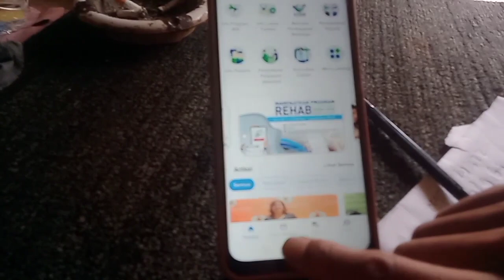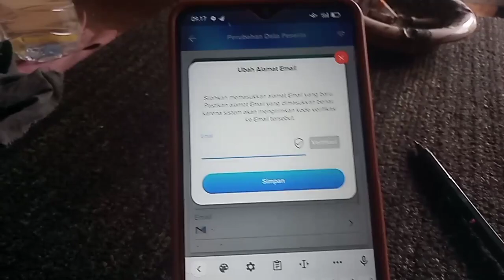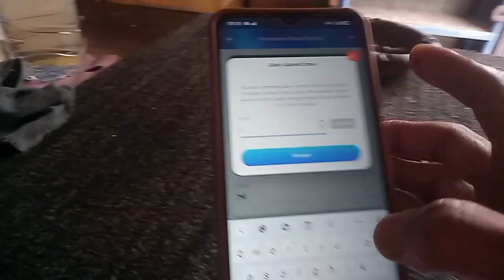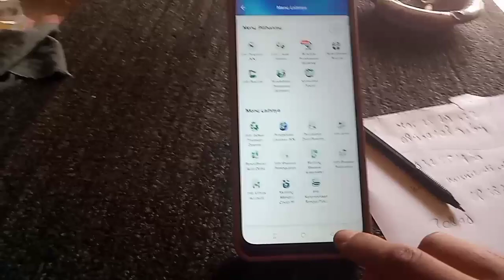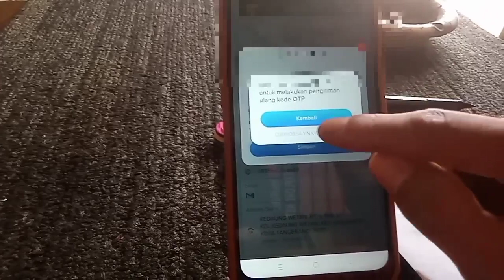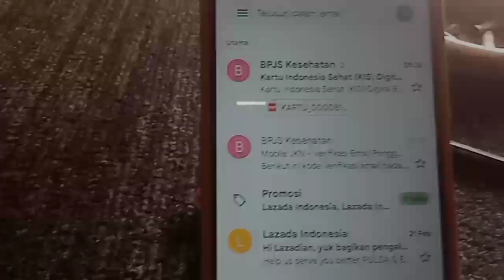Mau download Kartu KIS di JKN??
Mau cek Kartu KIS dan cara download file pdf kartu kis di aplikasi mobile jkn.